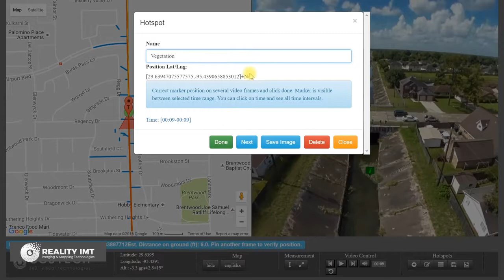Aerial 360 Video Mapping RealityIMT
Reality IMT Performing Aerial 360 degree video mapping and inspection where information can be geotagged inside the video and on the map. The person performing the aerial inspection can look around in all directions, mark areas of interest, take snapshots, and export geodata to be used in any GIS. or contact